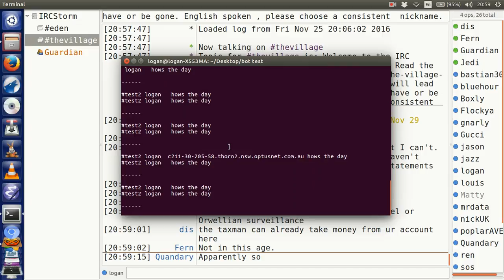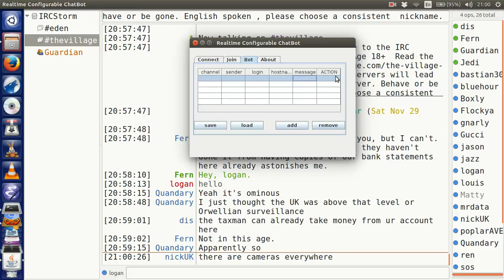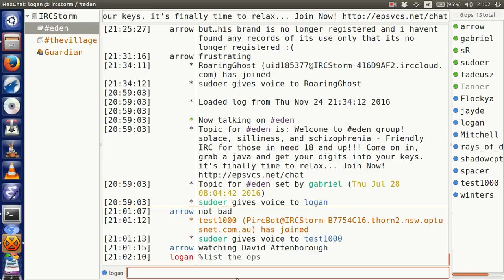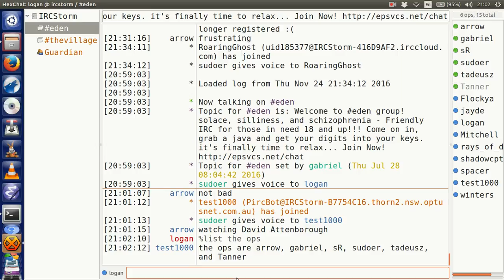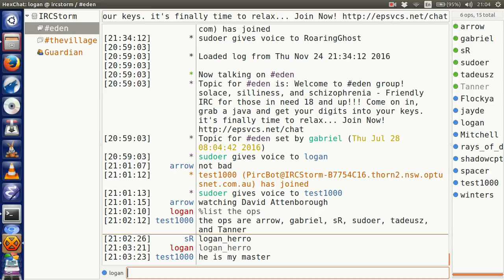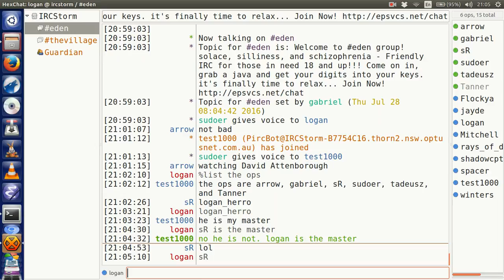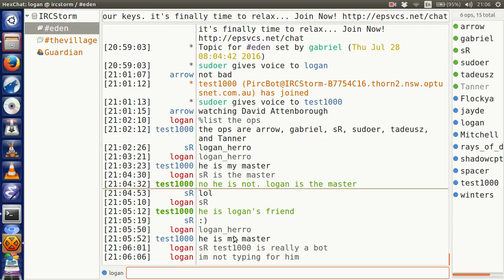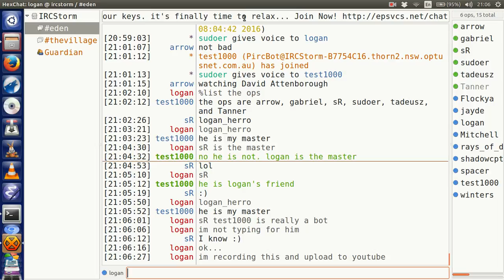I made a bot #2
Having fun in irc.
I made this bot and testing it but I haven't uploaded to the internet yet.